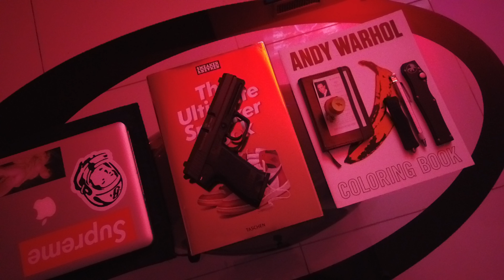Beanzie Soprano - Part Of The Plan (IG Promo)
Beanzie Soprano - Part Of The Plan
off 'Addicted To The Struggle'

Directed and Shot by Dad Filmed It